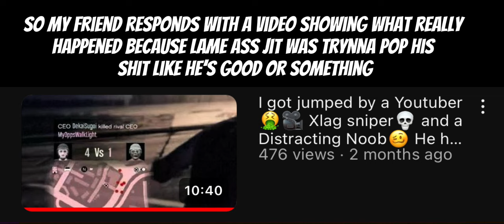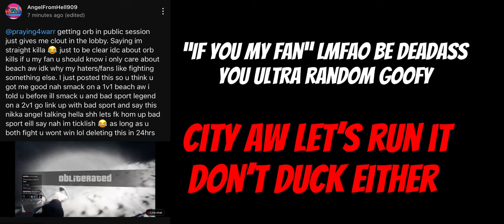Rip Wannabe ⚰️ @AngelFromHell909 | GTA ONLINE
Goofy Mf Not Like That Stay Hiding In Your MC Clubhouse Or Passive 👎🏽🤣!